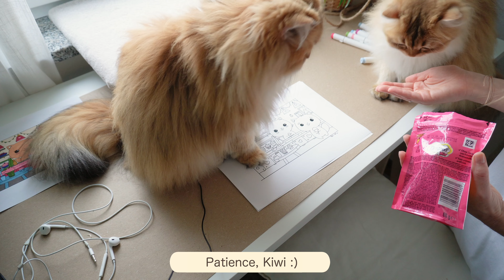Color with me ☁️ a cute coloring page (ASMR with Cats)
Hi friends! Let's color together & relax. ✍️ There is a little whispering in the video, but mainly drawing and coloring noises, purring and a few meows from Poki & Kiwi. 🐱☁️🐱

In this video, I use Ohuhu alcohol markers for coloring and have designed the coloring page (printable) myself. Kiwi joins us for this relaxing coloring session - stay until the end to hear his soothing purr. 🥝

Whether you want to rest, relax, sleep, study or just want a cozy backdrop, Poki and Kiwi are here to keep you company. Have a calming and relaxing day or evening!

Chapters:
00:00 Intro with soft music
01:47 Whispering
02:53 Coloring without music
18:41 Purring 💕

Poki & Kiwi are two British Longhair cats. They love to spread coziness around the world. Lots of love, Poki and Kiwi (& their human)